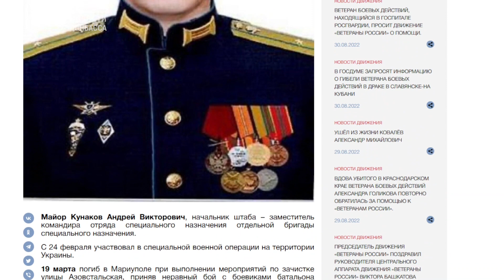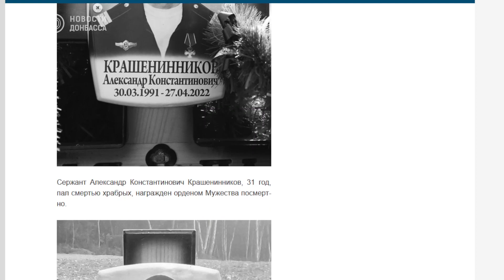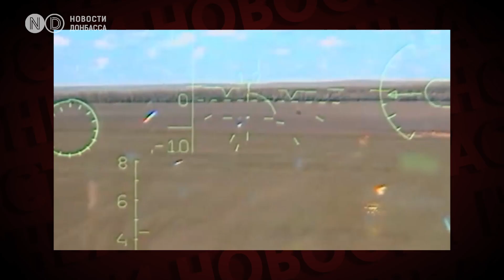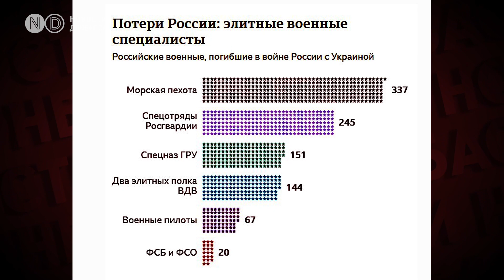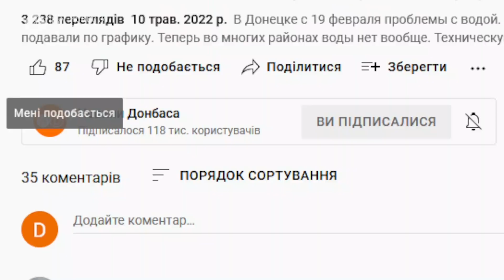Потери российской армии растут. В числе погибших - 900 элитных специалистов, только летчиков - 67.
За полгода военных действий на территории Украины погибли почти тысяча военных пилотов, бойцов спецназа, морпехов, десантников и военных пилотов РФ. Это - лишь те данные, которые удалось получить журналистам-рассследователям и волонтерам. На самом деле число может быть гораздо выше. Ведь данные о потерях этих военнослужащих строго засекречены.

За полгода так называемой специальной военной операции – россия потеряла по меньшей мере 900 элитных военных специалистов – пилотов, десантников, морпехов, спецназовцев – на подготовку которых ушли многие годы. И потрачены миллионы долларов. Такие данные опубликовало журналисты западных изданий. Изучив сотни некрологов, данных о похоронах военнослужащах и опросив западных и российских экспертов. Насколько существенны эти потери для армии рф? И как это повлияет на ход боевых действий? Разбираемся в этом видео.

Общевойсковые подразделения российской армии оказались не готовыми к штурмовым действиям. Поэтому вместо обычной пехоты – в атаку приходилось отправлять спецназ, морпехов и дисантников. То есть элиту войск рф. В результаты – многие из этой элиты – погибли на поле боя.